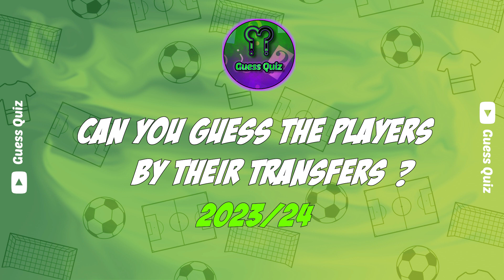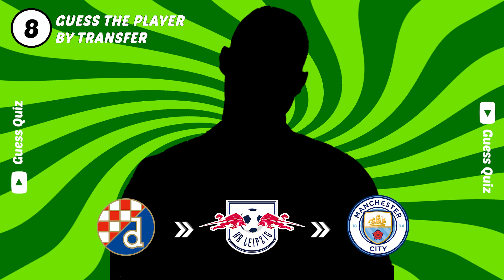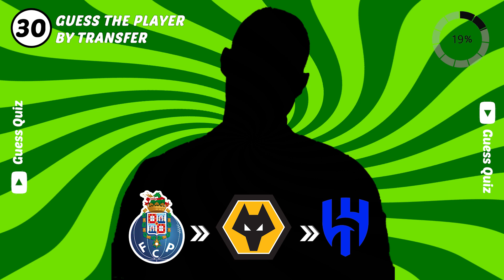Guess The Player By Their Transfers | Season 2023/24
Hi Guys 👋
Welcome to guess quiz channel
in this video we play guess the player by their transfers quiz and its about season 2023\24
this challenge contains 40 players and transfers